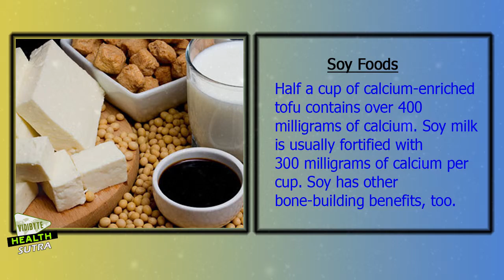Super Foods for Your Bones